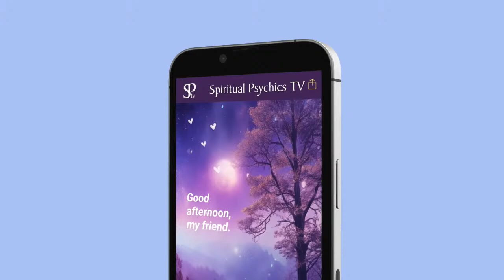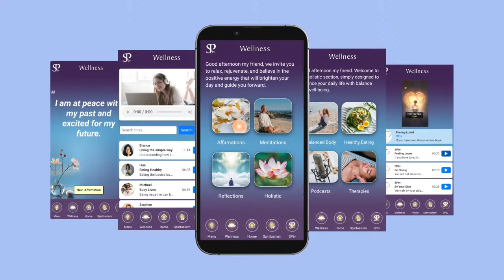Living Spiritually for women by women - Free advice and readings with Ashley, Natalie and Wendi.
A new programme on SPtv, 'Living Spiritually', presented by Ashley Oliver, Natalie Barrett, and Wendi Lindsay, invites viewers to explore fascinating and stimulating subjects, created by women, for women. Throughout the show, the presenters will offer free readings to our viewers who participate in the live broadcast, covering everything from personal life questions to spiritual enquiries.